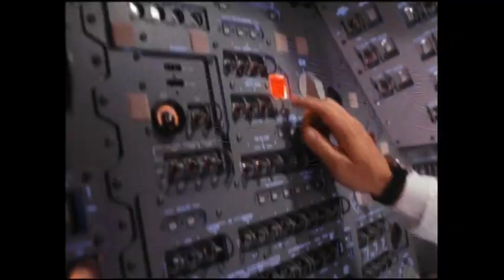Apollo 13 (1995) Trailer